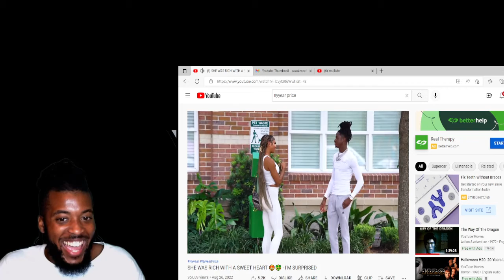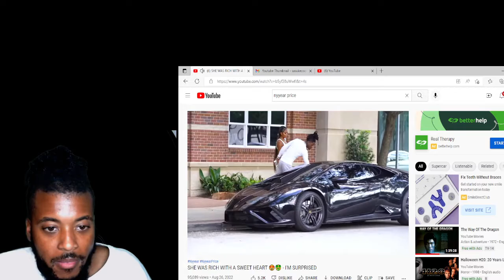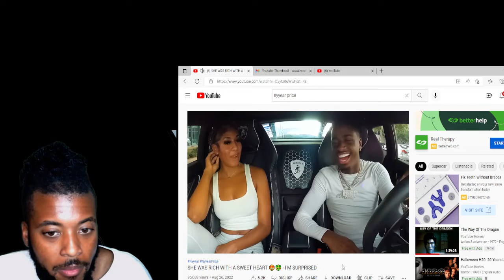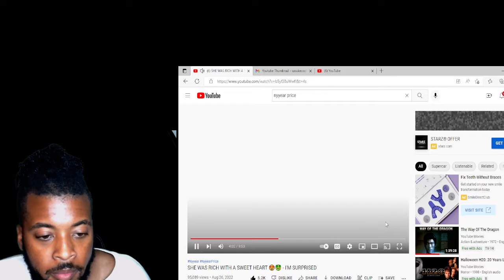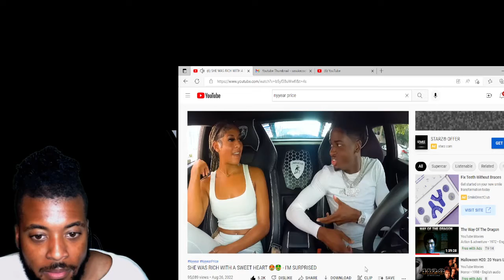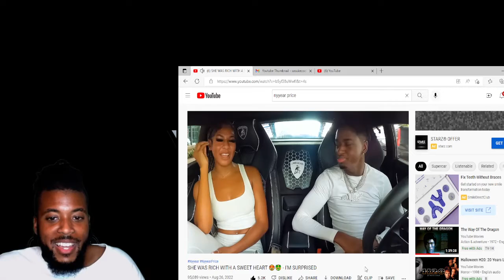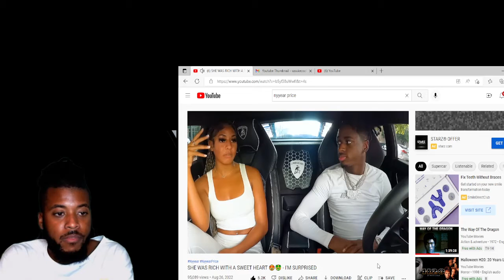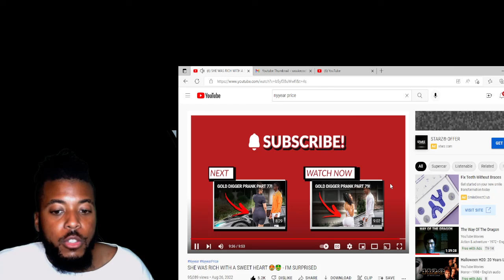She Was Rich With A Sweet Heart